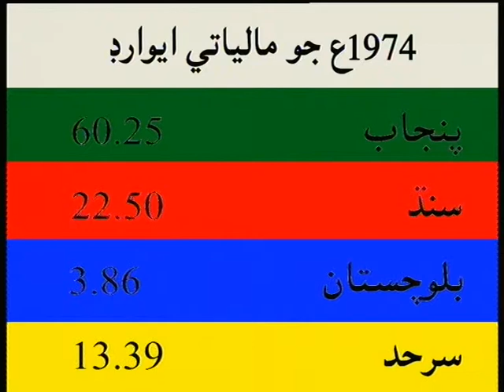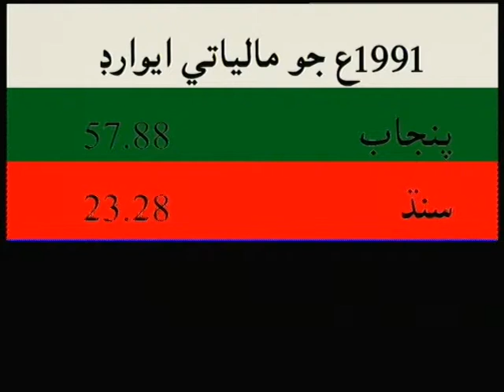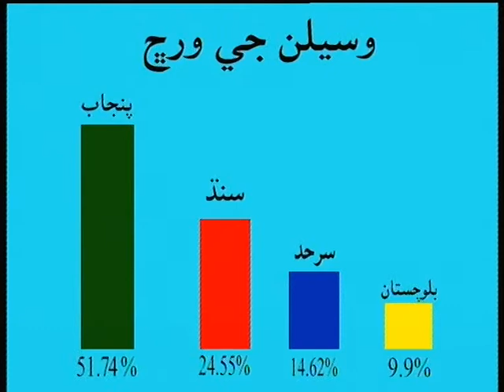NFC report on sindh tv news by latif gaad